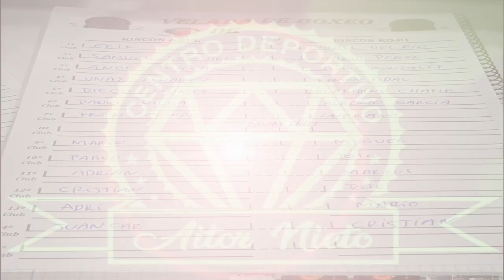Velada De Boxeo Interclub En El Centro Deportivo De Élite Aitor Nieto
Gran Velada De Boxeo Interclub En El Centro Deportivo Aitor Nieto  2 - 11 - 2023 . Agradecimientos  : Aitor El Diamante Nieto  . Raul Pellitero.  Fran Redondo. Centro Deportivo Aitor Nieto  . Muchas gracias a tod@s.